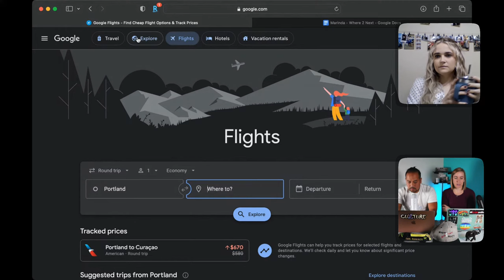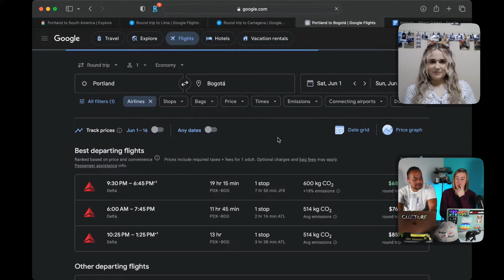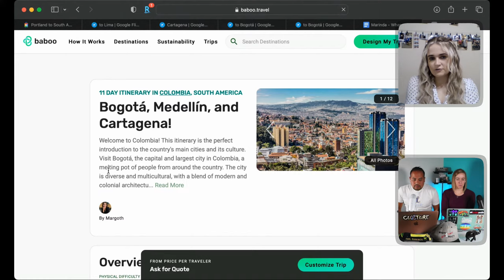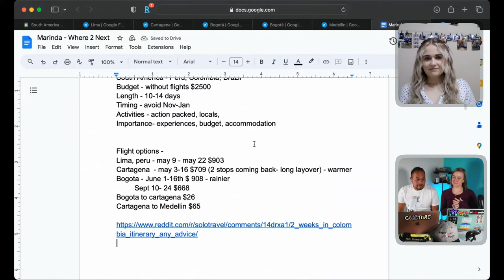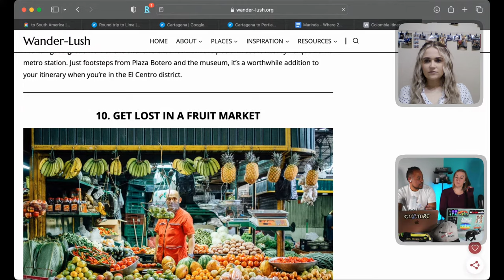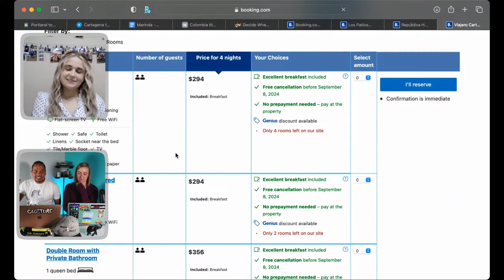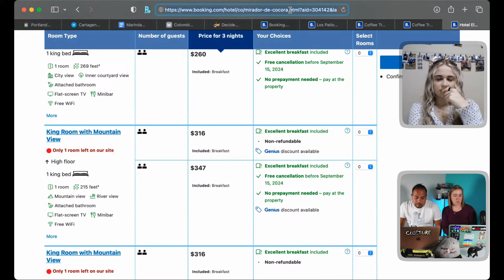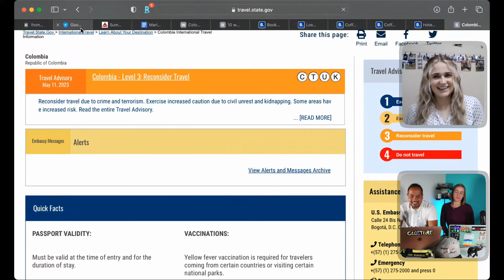TRAVEL PLANNING LIVE!! Let us plan out your next trip from start to finish!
Watch us plan a trip to Colombia!
We always get asked how we plan our trips, so were going to take you through how we would plan a trip.

0:00 Intro
03:52 south america trip planning
05:12 How to use Google Flights
22:20 Check weather for location
31:58 Research how to get around the city
38:24 Search forums like reddit or tripadvisor for travel itineraries
42:58 Search travel blogs
46:40 play around with travel dates
58:20 Where to stay
59:40 How to use booking.com
1:24:33 Multi-flight options
1:29:25 Current Tavel Restrictions